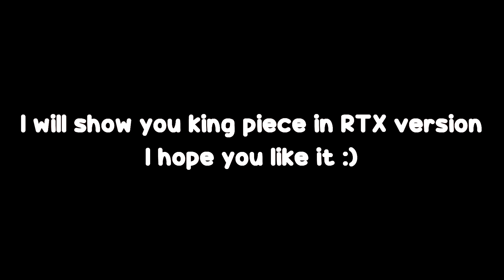KING PIECE RTX ON/OFF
King piece but in RTX 😎
pro gamer move